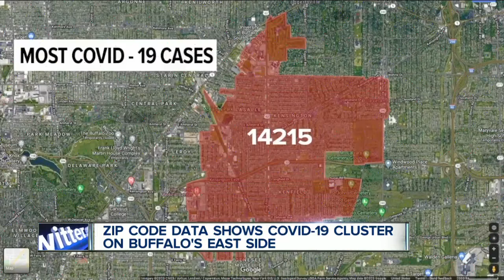COVID-19 broken down by zip code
Erie County officials believe a rate of COVID-19 in the 14215 zip code stems from the high amount of health care workers who live in that area.